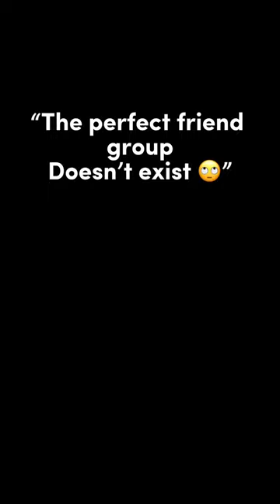Acuna and Albies edit#baseball